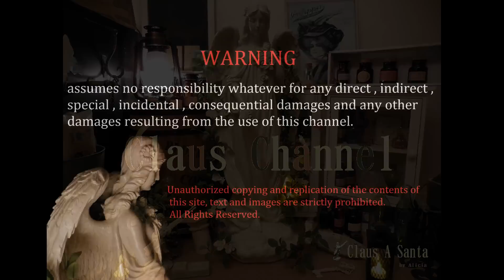Bus R/C 東京都交通局バス Metropolitan bus Japan[ 走行 ] [ Tokyo Toei Bus ] ( バス ラジコン )1/32 [ AOSHIMA ]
※10年以上前に製作したモデルです。
再生リストより続けて　ご覧頂けます